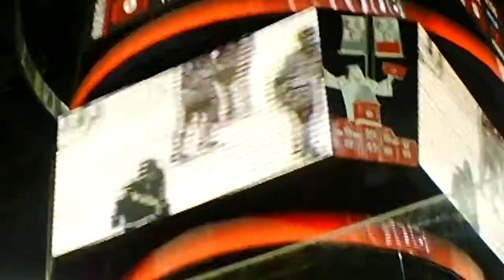Ohio State Vs. N. Michigan [11/06/2009]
Ohio lost.